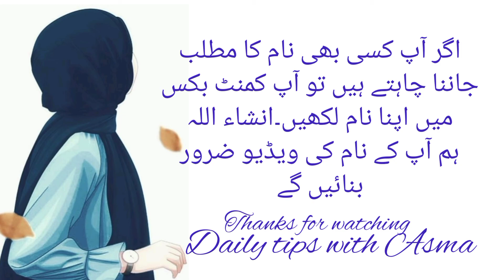Haroona name meaning in urdu//ہارونہ نام کا مطلب کیا ہے//Haroona name ka matlab/Daily tips with Asma